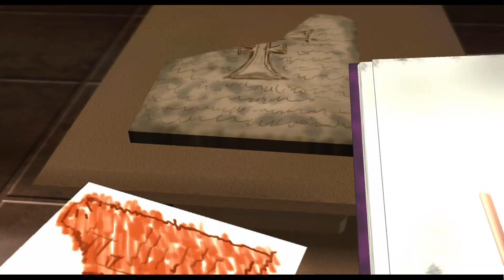Funny Lego Indiana Jones moment 5